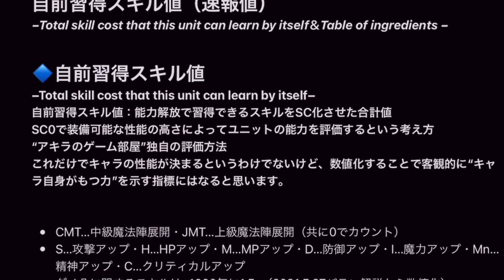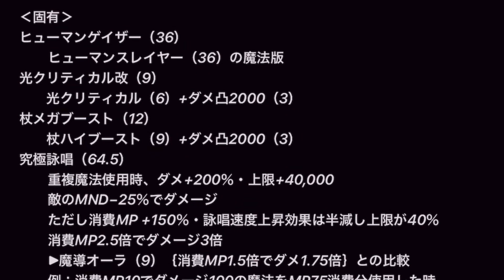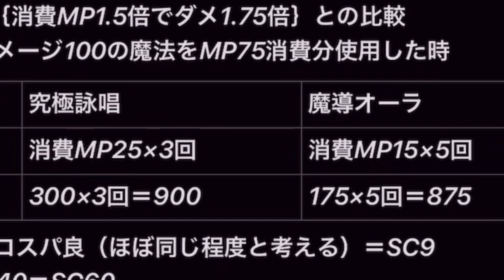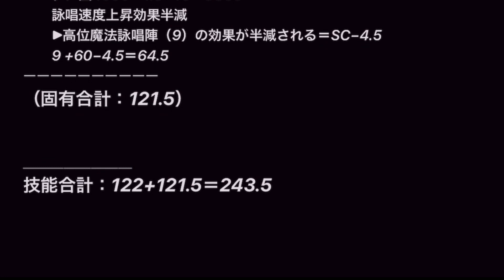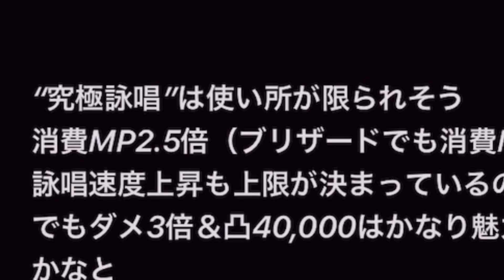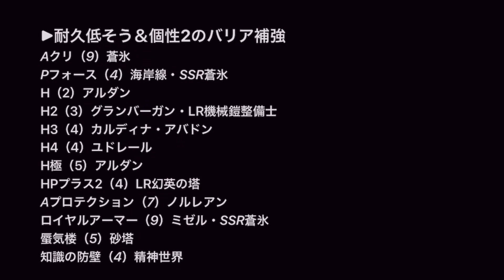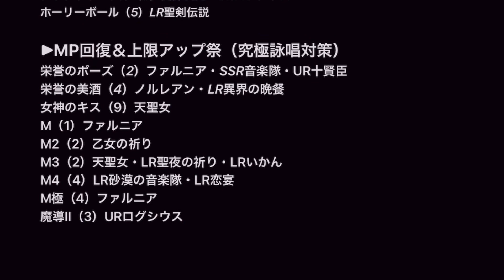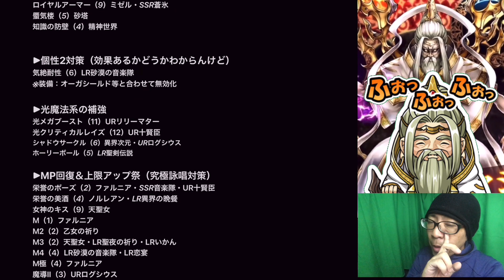【恒例】アキラのラスクラ実況 817〜本日実装“マジャ（ネ●ロ）”の実装前性能評価！自前SCはシダに続いて300超の高スコア！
全体討伐報酬のコラボガチャ10連チケが未達成になってしまった件について運営に問い合わせしました
幻英の塔攻略まとめ〜86F・87F・88F・89F・90Fの出現敵＆弱点まとめ

2020年に解説して炎上したあのベイランド動画一式
●たくさん燃えた1本目
アキラのラスクラ実況 #442〜結果、ベイランドに二刀流は必要ありません〜一天真刄と二刀流の火力の比較動画〜
●お叱りコメントを全部読んだ2本目
アキラのラスクラ実況 #445〜毎週日曜恒例コメ読みサンデー〜二刀流と一天真刃について視聴者の皆さんからのコメント一気読み
●反省して作った3本目
アキラのラスクラ実況 #443〜専用装備が揃ったベイランドのオススメスキルセットを改訂！最小コストで最大火力化をサクッと解説！